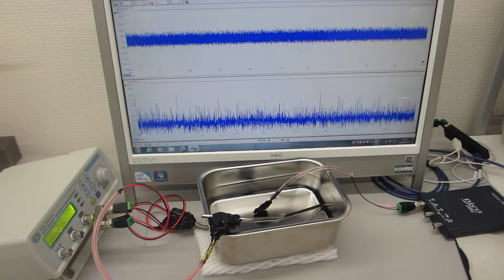超音波プローブの相互作用を利用した超音波伝搬制御技術（超音波システム研究所 ultrasonic-labo）